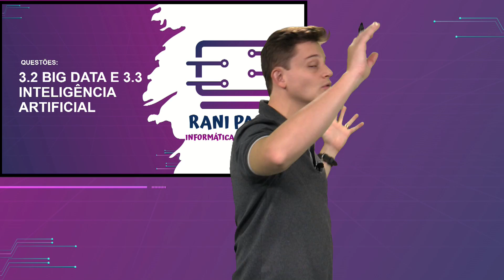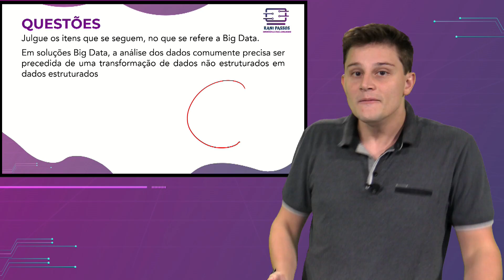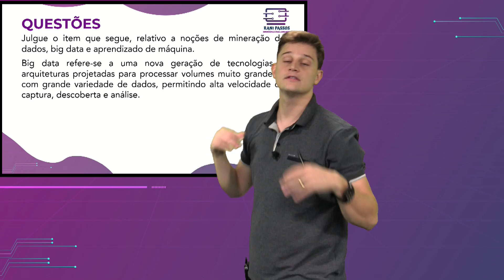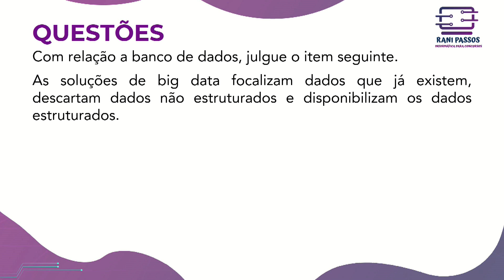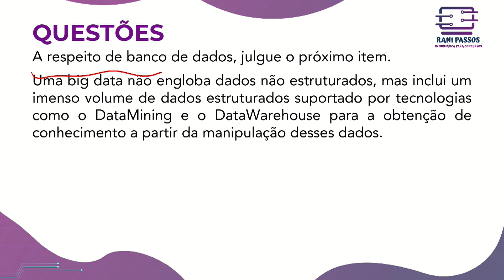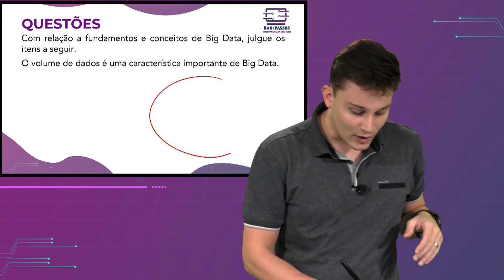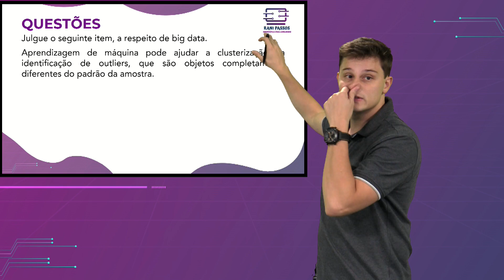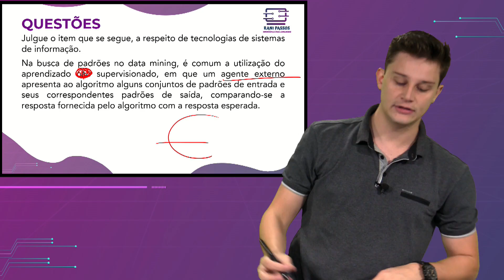Questões para PRF: Big Data e Inteligência Artificial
Questões de informática para o concurso da PRF.
Nesse vídeo vamos trabalhar questões de Big Data e Inteligência artificial.